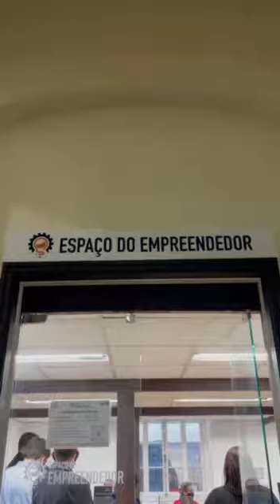Aprovado afrouxamento da lei de improbidade administrativa - Semana do Ganime 14/06 a 18/06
As alterações feitas pela Câmara à Lei de Improbridade administrativa nessa semana representam um enorme retrocesso no combate à corrupção e à impunidade. Temos que permanecer vigilantes e combater a corrupção com veemência. Tentamos impedir a aprovação, mas infelizmente não conseguimos!

Confira outros destaques da Semana do Ganime:
👎 Piora dos jabutis na MP da Eletrobras no Senado Federal
🛣️ Ganime na Estrada: visita ao município de Teresópolis
🏢 Estive na Alerj e na Câmara Municipal do Rio
👨‍🏫 Workshop do Google Education para os secretários de educação e prefeitos dos municípios do Rio de Janeiro